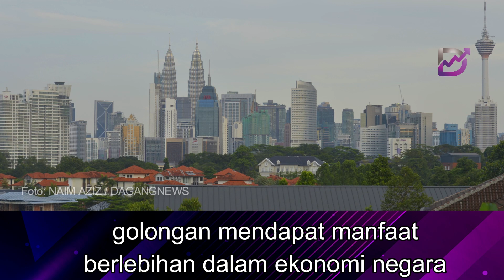Saya bukan anti golongan maha kaya – Anwar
Ketua Pembangkang, Datuk Seri Hamzah Zainuddin menempelak Perdana Menteri yang didakwa menuding golongan maha kaya ketika membentangkan Belanjawan 2024, Jumaat lalu.